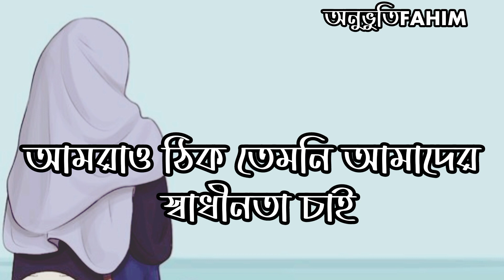সেসব মেয়েদের সাথে অন্যায় করা হয়।। পর্দার অধিকার।।@অনুভুতিFAHIM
সেসব মেয়েদের সাথে অন্যায় করা হয়।। পর্দার অধিকার।।
বর্তমানে বেশিরভাগ শিক্ষা প্রতিষ্ঠানেই পর্দা করা মেয়েদের সাথে এরকম আচরণ করা হয়।এমন নিয়ম করা হয়েছে যেনো পড়ার কোন মূল্য নেই চেহারা দেখে যোগ্যতার বিচার করা হয়। একজন শিক্ষার্থী যতই যোগ্যতা পূর্ণ হোক না কেন সে যদি তার চেহারা না
দেখায় তাহলে তাকে বৈষম্যের শিকার হতে হয়। আমরা এরকম চাইনা। আমরা চাই প্রত্যেক মেয়েকে
 যেন তাদের অধিকার বুঝিয়ে দেওয়া হয়।
দ্বীন প্রচারে ভিডিওটি প্রিয়জনের কাছে শেয়ার করুন